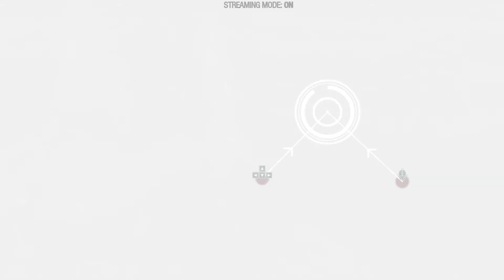Marvel's Guardians of the Galaxy - Part 4